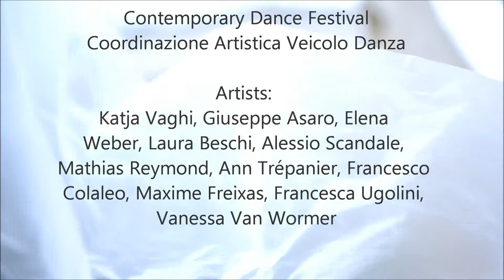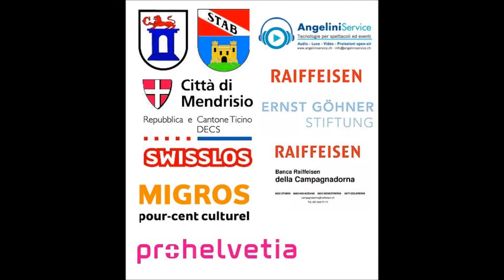TICINO IN DANZA Campus and Festival, Switzerland 2018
International artists and faculty